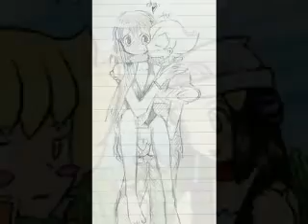Dawn's last Christmas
This is my very early Christmas couple vid! I like it even though its more than a month early!

Also this kinda goes along with my new ff. (If any of ya wants to read it I'll send it to ya after I finish the first CH)

Song- Last Chritmas
by- Ashley Tisdale

I DONT OWN IN ANYWAY THIS GAME! OR THE SONG! I ONW NOTHING NOTHING NOTHING NOTHING NOTHING NOTHING NOTHING NOTHING NOTHING NOTHING!!!